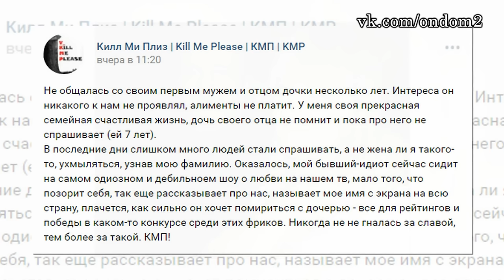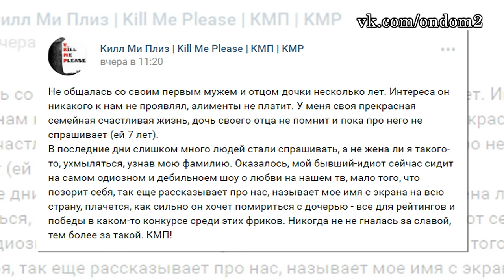ЖЕСТЬ! Фото Бузовой без косметики! Новости дома 2 (эфир от 29 декабря, день 4616)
В этом выпуске новости и слухи  про следующих действующих и бывших участников дома 2: Тата Абрамсон, Валерий Блюменкранц, Ольга Бузова, Илья Яббаров, Кристина Яббарова, Майя Донцова, Захар Кохно, Влад Кадони, Анна Девицкая, Александра Харитонова, Глеб Жемчугов, Татьяна Владимировна Африкантова, Рита Керн, Андрей Черкасов, Надежда Ермакова, Вика Боня.